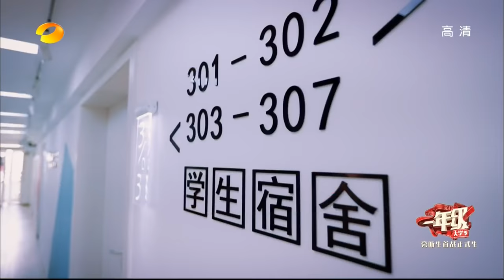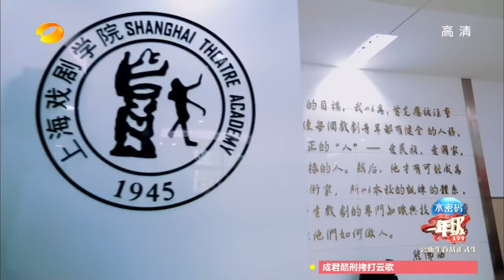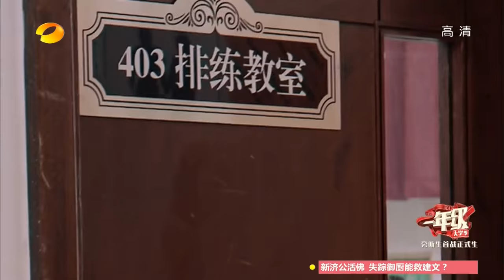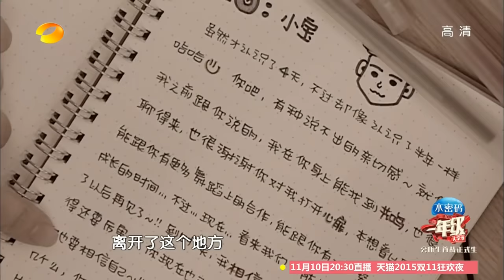《一年级•大学季》第2期20151107: 偶像们空降当导师 袁姗姗开挂怒斥学生 Grade One Freshman EP2: Special Traning Class【湖南卫视官方版1080p】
本期精彩 - 蔡少芬娜扎劲爆互吻, 谢娜张杰齐现身? 美女学生当面拆台质疑佟大为教学!

2015年湖南卫视《一年级·大学季》10月31起每周六晚22:00点重磅播出，与您不见不散！佟大为开启“虎爸”模式, 严格班主任已经上线! 袁姗姗展现无微不至“慈母”形象，刘芸变身美腻形体老师，黄志忠依然这么正经？一年级·大学季，一起享受青春岁月!